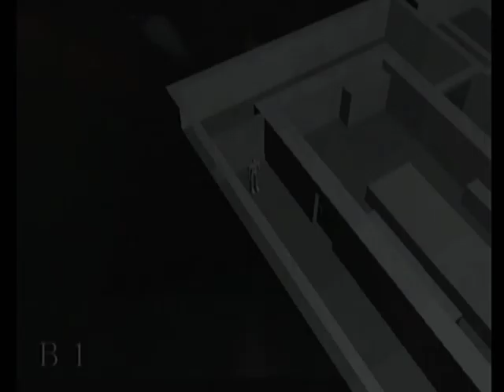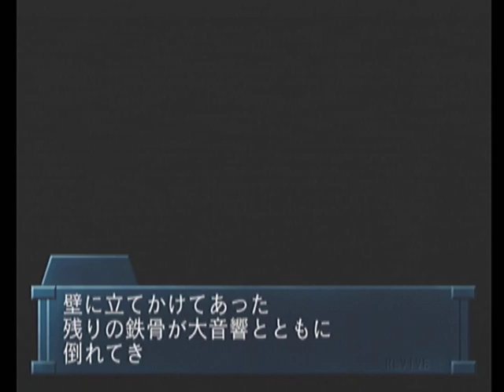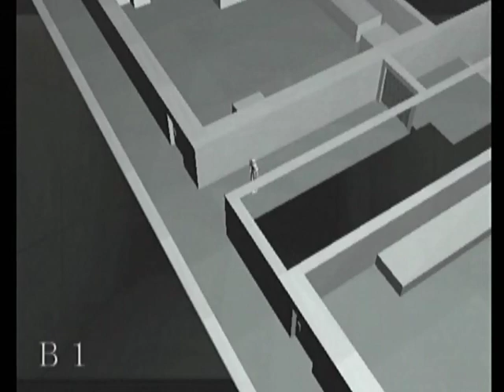【DC】REVIVE… ～蘇生～ ベストエンド Part４６ 美澄編 ～Episode４６ 【スタートオンゲームズ】【スタゲー】【JAPAGE】